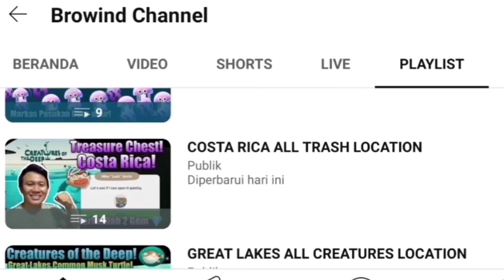HOODWINKER-SUNFISH Creatures of the Deep Fishing - January Season Ranking 2024